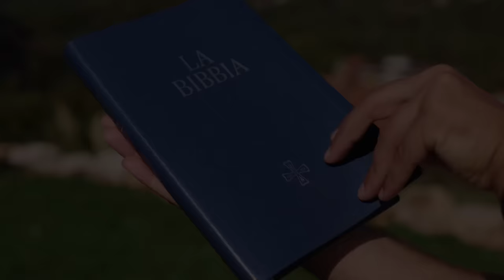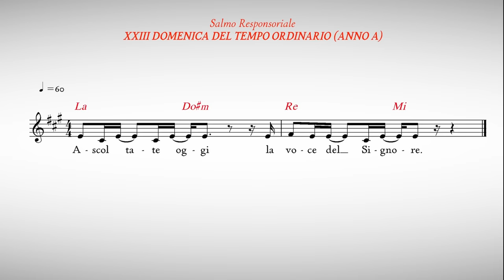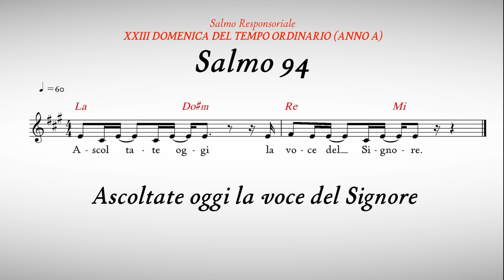Commento al Vangelo del giorno - Lc 4,31-37 - La Parola di Dio ha autorità!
Martedì 5 settembre 2023 - Lc 4,31-37 - La Parola di Dio ha autorità!